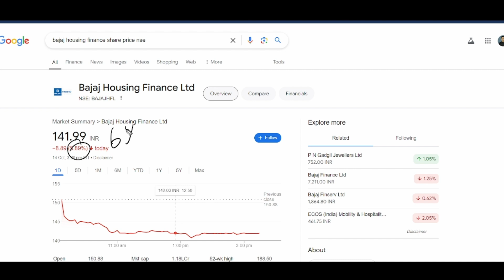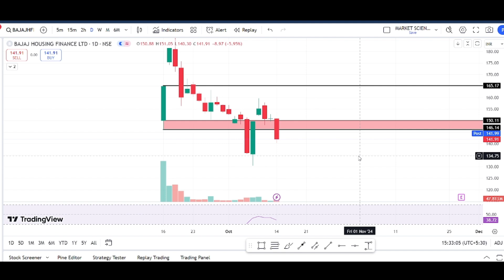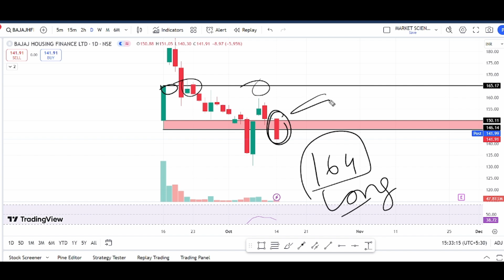Bajaj housing finance latest news | Bajaj housing share analysis | Bajaj housing hold or sell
bajaj finance